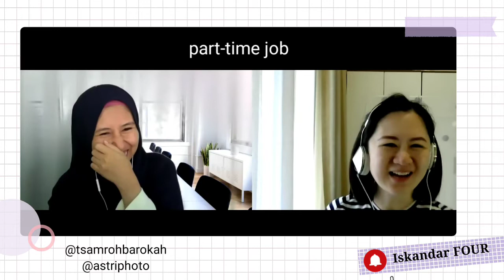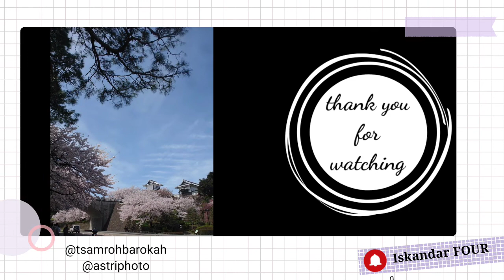JADI MINORITAS & BEKERJA DI JEPANG [PART-2]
lanjut ya temant2!

di video part-2 ini, Teh Astri menceritakan bagaimana reaksi orang lokal di kota Kanazawa, Jepang, terhadap orang pendatang yg notabene kelompok minoritas.
JUST WOW !! Mereka sangat menghargai perbedaan2 dan mau menerima, menghargai, dan belajar. So amazing...
(jadi kangen kesana lagi ya. )

Dan... Teh Astri juga seorang ibu dan istri yang tangguh, guys!
Beliau memilih utk bekerja sewaktu 2 anaknya di sekolah dan di daycare (anak yg ke3 belum lahir waktu itu).
 Ini sesuatu yg luar biasa loh karena disana itu kan semua-mua dilakukan sendiri (bersama dgn suami) dan tanpa bantuan anggota keluarga yg lain.

Nah , guys, yuk kita belajar terus, seperti Teh Astri ini.

Nantikan video yg ke3 dimana beliau akan berbagi pengalamannya melahirkan anaknya yg ke3 SENDIRI !! Sendiri lohh guys, hanya dgn bidan dan dokter (sang suami harus mengasuh 2 anaknya di rumah saat itu.)

ok, see you guys!

Cheers,
Iskandar FOUR

narasumber please follow: @astriphoto @tsamrohbarokah